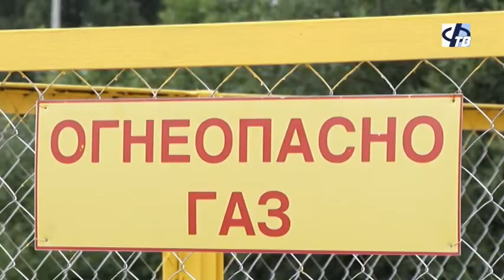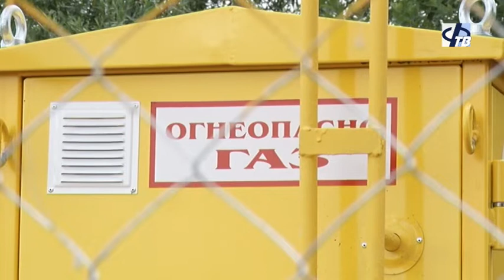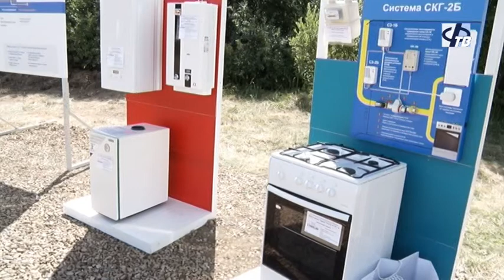Догазификация деревни Косогоры